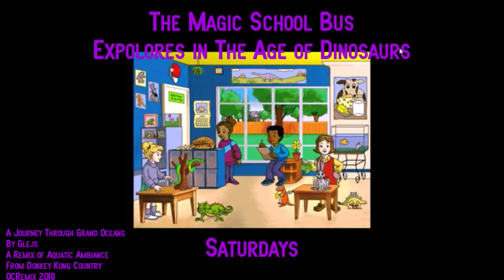Let The Adventures Begin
The Era of Neon Gaming is Over...
It is Time for Polygonal Adventures!

Let the adventures begin with our lineup of series (both old and new)!